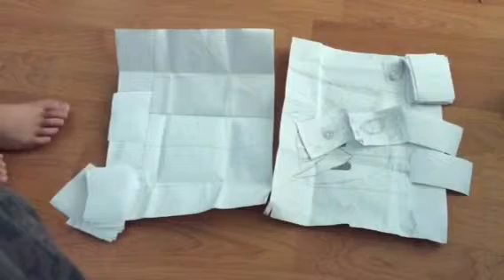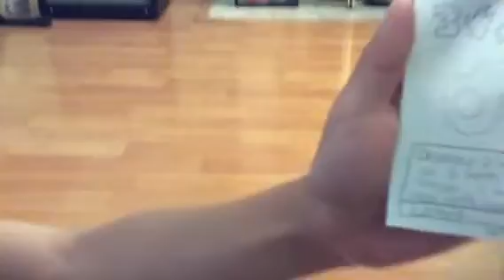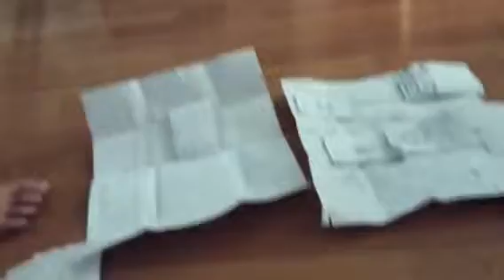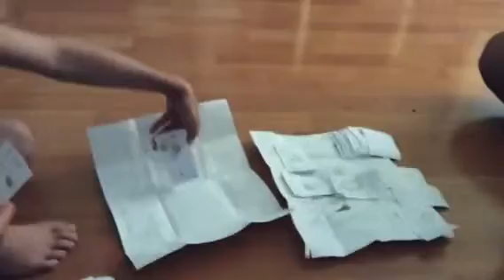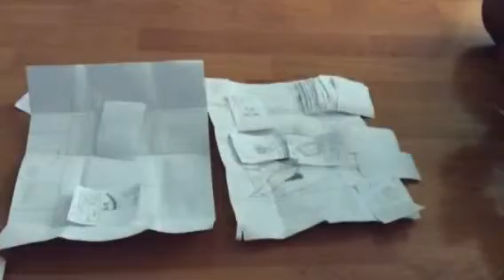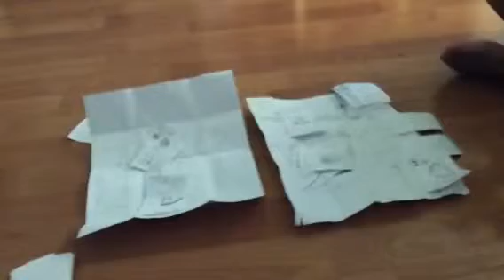Batlle of elements... Battle one of PB01 deck building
Lol

This was MusicGuy360
Spinning out
Buhbye